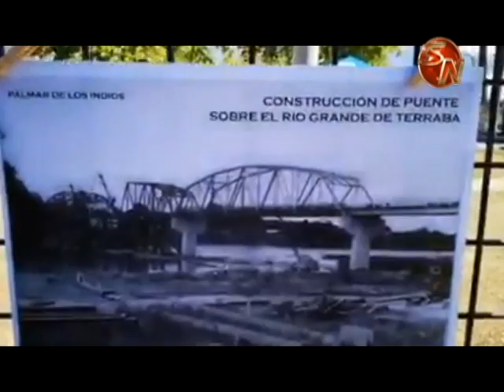Osa tuvo su primer Festival Cultural Palmar de los Indios